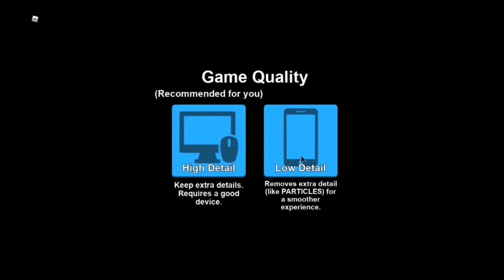ROBLOX NEED TO BAN THIS NOW..